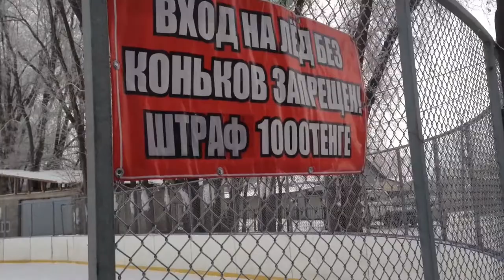МОЙ НОВЫЙ ГОД В АЛМАТЕ / В ТУНИСЕ 2021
В этом видео показываю наш Новый год 2021, который я провела в Алматы, Казахстан. В конце видео вставила видео с Туниса, которые мне муж прислал. Еще раз хочу вас всех поздравить с Новым 2021 годом, пусть только все самое лучшее будет!!! Счастья, здоровья, успех!